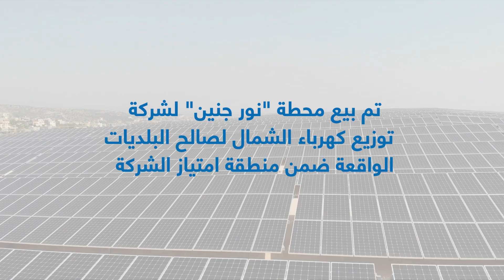محطة "نور جنين" للطاقة الشمسية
أنشأ صندوق الاستثمار الفلسطيني محطة "نور جنين" للطاقة الشمسية على مساحة 60 دونماً وبقدرة إنتاجية تبلغ 5 ميجاواط